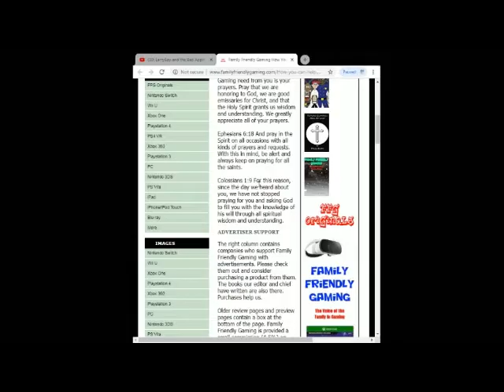Paper Mario The Origami King Episode 5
Family Friendly Gaming is pleased to share this game play video for Paper Mario The Origami King.